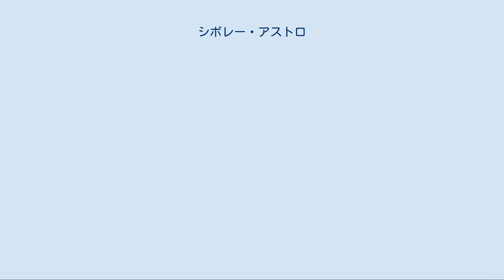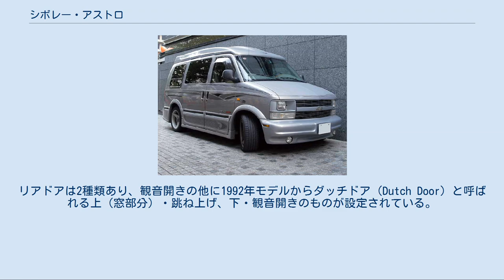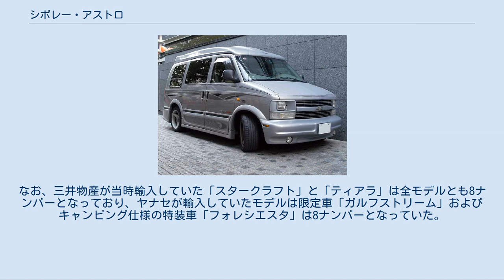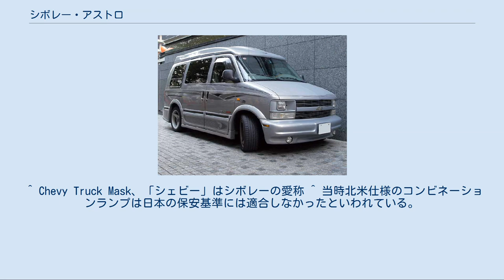シボレー・アストロ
アストロ（ASTRO）は、GMが製造、シボレーブランドで販売していた自動車である。
 1985年当時、クライスラーが発売し、大成功をおさめていたミニバン“T115”（初代ダッジ・キャラバン/プリマス・ボイジャー）の対抗策として発売された。
駆動方式は当初は後輪駆動のみだったが、1990年モデルから四輪駆動も追加された。
 エンジンは排気量2.5リットルの直列4気筒ガソリンエンジン（1990年まで）と4.3リットルのV型6気筒ガソリンエンジンが設定されている。
燃費はV6エンジン車で高速道路走行時1USガロン（約3.785L）あたり18マイル（約8～9km/L、AWD時速80キロ走行時）、市街地走行で4〜5km程度。
サスペンションは後輪はリーフスプリング＋リジッドアクスルで、前輪のサスペンションは駆動方式によって異なり、基本はダブルウィッシュボーンだがFRがコイルスプリング式、AWDがトーションビームを採用する。
 ボディは当初リアオーバーハングが短かったが、1993年からリアオーバーハングを10インチ（約25cm）延ばしたエクステンドモデルが登場、1994年からはエクステンドが標準となった。
リアドアは2種類あり、観音開きの他に1992年モデルからダッチドア（Dutch Door）と呼ばれる上（窓部分）・跳ね上げ、下・観音開きのものが設定されている。
これはバックミラーの視界を確保するために採用されたもので、通常の観音開きでは中央がドアの窓枠のため視界が遮られるが、ダッチドアではそれがなくなった分視界が広がり、リアワイパーも装備できるようになった。
 1995年にモデルチェンジを受けたが、2005年モデル限りで生産終了し、アストロを生産しているボルチモアの工場も閉鎖された。
 所有していた所ジョージが、ネコ・パブリッシングの自動車雑誌『Daytona』で取り上げたことにより、1990年代前半より並行輸入が盛んになり、三井物産オートモーティブが窓口となって米スタークラフト社でカスタマイズされたコンバージョンバンを正規輸入。
1993年からは当時、GM車のインポーターであったヤナセが正規輸入を開始し、一時は姉妹車のGMC・サファリを含めて年間1万台近くも輸入（大部分は並行輸入）されたこともあった。
 1995年にモデルチェンジ後、米国仕様車の前照灯は上位・中位グレードは当時のシボレーのピックアップトラックと同じコンビネーションランプを採用した「シェビートラックマスク」、廉価グレードと貨物車仕様は角形2灯を採用していたが、ヤナセと三井物産の正規輸入車は上位グレードにもかかわらずしばらくの間は並行輸入車との識別のため角形2灯を採用していた。
1999年モデルから正規輸入車もコンビネーションランプに変更された。
しかし、日本で使うには大きすぎるうえ、左ハンドルでしかもスライドドアが右側しかなく、日本で使うには不便であった。
のちにインポーターは日本GM、最終的にはスズキが担当した。
 スタークラフト（2代目前期型） スタークラフト（2代目後期型） シボレー・アストロ/GMC・サファリは本来は主に商用として使用される車種だが、FRP製のハイルーフや革張りシートにウッドパネルにシャンデリアといった豪華な内装にカスタマイズされたコンバージョンバンとなった車も多く、アメリカではさまざまなコーチビルダー（改造業者）が存在する（日本国内ではトヨタ・ハイエースや日産・キャラバン等の車種が「バニング」と呼ばれるラウンジのような豪華な内装に改造された車両がある）。
 車体の後部を大幅に改造してキャンピングカーとなった車もあるが、2001年に特種用途自動車の構造用件が厳しくなるまでは、コンバージョンでも後部の構造と装備品が所定の条件を満たせばキャンピングカー扱いで登録できた。
そのため、普通乗用車扱いの3ナンバーでの登録以上に、貨物自動車扱いの1ナンバーや特種用途自動車扱いの8ナンバー登録された車が多い（詳しくは「特種用途自動車#違法8ナンバーと規制強化」を参照）。
なお、三井物産が当時輸入していた「スタークラフト」と「ティアラ」は全モデルとも8ナンバーとなっており、ヤナセが輸入していたモデルは限定車「ガルフストリーム」およびキャンピング仕様の特装車「フォレシエスタ」は8ナンバーとなっていた。
 しかし並行輸入車の中には、エンブレムやステッカーだけ貼っただけの車両や、無名ブランドのコンバージョンを「アストロコンバージョン」と称する、またエアロパーツ...